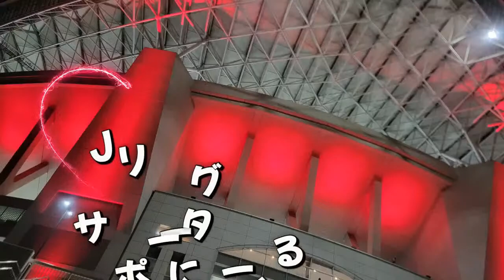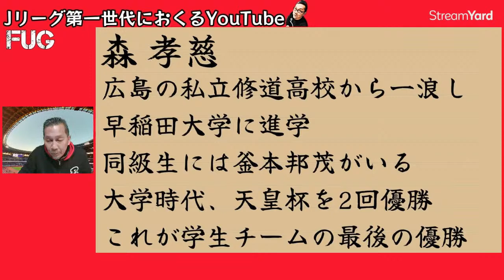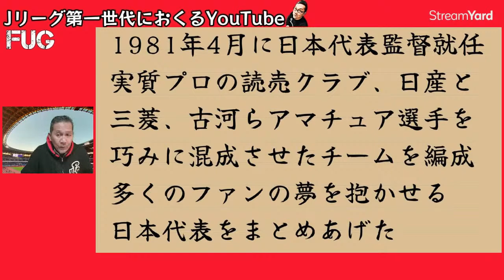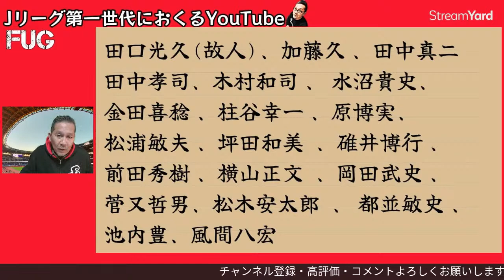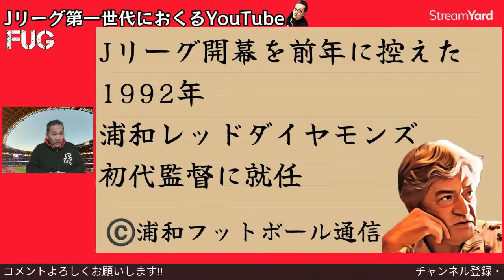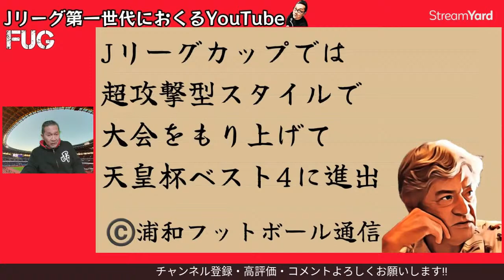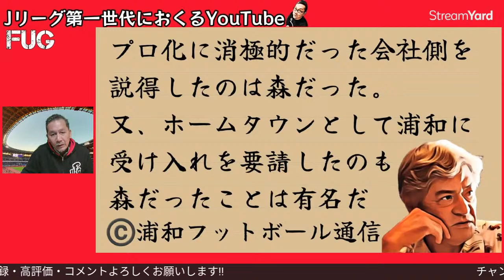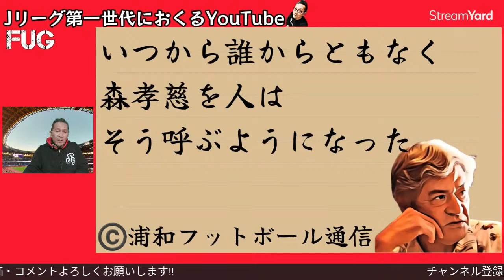浦和レッズの監督の話/森孝慈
00:00　オープニング
15:00
30:00
45:00
01:00:00

★配信中に飲んでいるはちみつ紅茶

★編集&配信に欠かせない作戦板
★ドイツサッカーに学べ(攻撃編)
★ドイツサッカーに学べ(守備編)

iPhoneからメンバーシップになる　YouTubeをPC版に切り替える方法

→iPhoneの場合、Google Chromeからではなく、Safariを利用すると入れるとメンバーの皆さんから報告を受けています。

★FootballUndergroundの【BASE 】SHOP
《fug1993》
オリジナルTシャツはこちらからどうぞ!!

🔻FUGのいろいろです

sub_confirmation=1

この他にも色々動画があります！

※LIVE配信は通信環境が悪いこともあります。
御理解いただきたく存じ上げます。

★吉沢康一プロフィール
96年よりライターを生業として活動。ワールドカップへは3度現地取材。アメリカワールドカップはサポーターとして決勝を観戦もスコアレスだったため、初めて見たワールドカップのゴールは、フランスはツールーズで行われた日本対アルゼンチンのバティストゥータの一撃だった。サッカー以外にも元WBフライ級王者内藤大助、K1の魔裟斗、日本人で初めてツール・ド・フランスに完走したプロロードレーサーの別府史之のインタビュー等もしている。
ライター活動と並行して、中学、高校サッカーの指導者としても活動していた時期があり、田中和樹(京都サンガ)、安居海渡(浦和レッズ)らも吉沢の指導を受けている。
既婚、高校１年生の息子あり。
2016年7月に腎細胞癌を患い左の腎臓を全摘したサバイバーでもある。